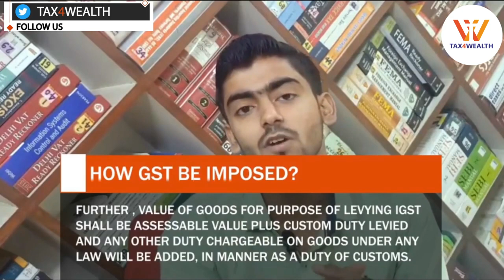GST on Import of Goods and Services | Tax4wealth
GST on Import of Goods and Services

Today we are going to discuss about Import of Goods under GST

MEANING:-
• IMPORT OF GOODS HAS BEEN DEFINED IN IGST ACT, 2017 AS
  BRINGING GOODS INTO INDIA FROM A PLACE OUTSIDE INDIA.

• ALL IMPORT SHALL BE DEEMED AS INTER STATE SUPPLIES AND
 IGST LEVIED IN ADDITION TO CUSTOM DUTIES.

• GST WILL BE CALCULATED ON VALUE AS DETERMINED UNDER
  CUSTOMS ACT, 1962 AT THAT POINT WHEN DUTIES OF
  CUSTOMS ARE LEVIED.

•  IN ADDITION, GST COMPENSATION CESS MAY ALSO BE LEVIED
   ON CERTAIN LUXURY AND DEMERIT GOODS UNDER GST
  (COMPENSATION TO STATES) CESS ACT, 2017.

 HOW GST BE IMPOSED??
• RECENTLY AMENDED, ANY GOODS WHICH ARE IMPORTED INTO
  INDIA SHALL, IN ADDITION TO BCD(BASIC CUSTOM DUTY) BE
  LIABLE TO IGST AT SUCH RATE AS MAY APPLICABLE ON A LIKE
  ARTICLE ON ITS SUPPLY IN INDIA.

• FURTHER , VALUE OF GOODS FOR PURPOSE OF LEVYING IGST
  SHALL BE ASSESSABLE  VALUE PLUS CUSTOM DUTY LEVIED
  AND ANY OTHER DUTY CHARGEABLE ON GOODS UNDER ANY
  LAW WILL BE ADDED, IN MANNER AS A DUTY OF CUSTOMS.

HOW CESS WILL BE IMPOSED???

•  VALUE OF IMPORTED ARTICLE FOR PURPOSE OF LEVYING CESS
  SHALL BE ASSESSABLE VALUE PLUS BCD LEVIED, AND ANY SUM
  AS DUTY OF CUSTOM.THE INTEGRATED TAX PAID SHALL NOT
  BE ADDED TO VALUE FOR PURPOSE OF CALCULATING CESS.

FOR EXAMPLE:
(A) ASSESSABLE VALUE                                      40, 40,000
(B) BASIC CUSTOM DUTY (7.5%)                         3, 03,000
(D) CENTRAL EXCISE EDUCATION CESS (3%)       15,634
(E) CUSTOM EDUCATION CESS (3%)                        25,193
(F) SPECIAL CVD (4%)                                              1,96,199
TOTAL DUTY (B+C+D+E+F) :-                                10, 61,186
IGST TO BELEVIED ON:  -                                       40, 40,000+10, 61,186
                                                                                      =51, 01,18